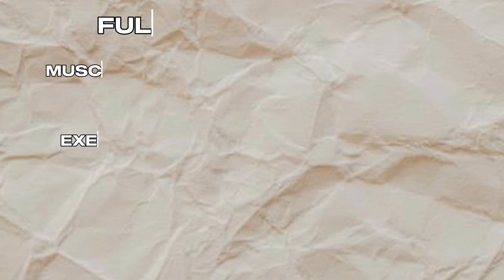30-Minute Full Body Workout at Home (No Gym Needed!)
Looking for an effective full-body workout you can do right at home? This 30-45 minute routine is perfect for hitting every major muscle group with just a pair of dumbbells! Featuring moves like Dumbbell Snatch, Sumo Squats, and Floor Press, you’ll get a full-body burn without needing a gym. Great for beginners and experienced fitness lovers alike, this workout is simple yet powerful. Focus on form, keep up the intensity, and get ready to feel stronger with every rep!

💪 Equipment: Dumbbells
🔥 Exercises:
 • Dumbbell Snatch
 • Single Arm Tricep Extension
 • Sumo Squat
 • Lateral Lunge
 • Shrug
 • Standing Calf Raise
 • Torso Rotation
 • Floor Press
 • Hex Press
 • Stretching

Follow along, and let’s make the most of your home workout space!